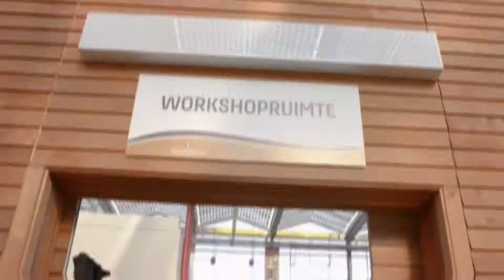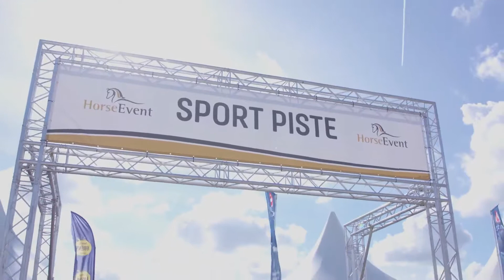1920x1080 Horse Event 2018 Aftermovie YouTube